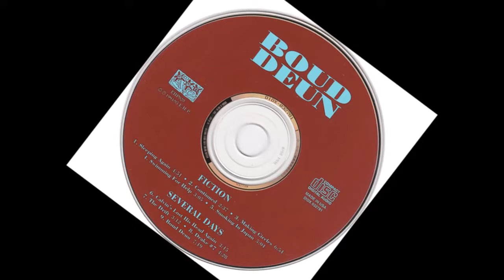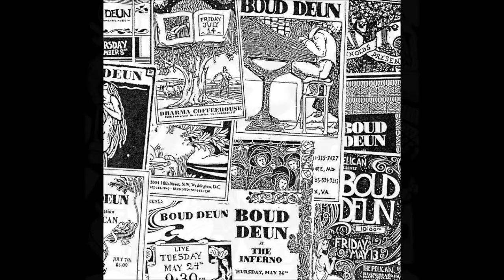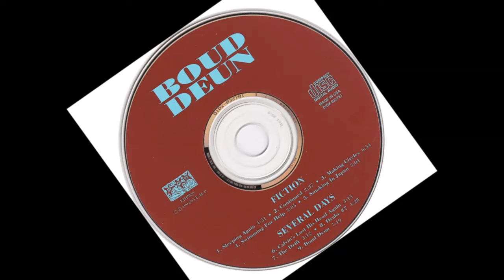Boud Deun -1994- "Fiction And Several Days" Tracks 1,2,3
Boud Deun ‎–1994- "Fiction And Several Days"
Rock, Prog Rock, Experimental
(Cassette,CD) Sello: E.H.P. ‎– EHP020

(A)Fiction
00:00  Sleeping Again  (Matt Eiland)         4´54´´
04:55  Continued           (Shawn Persinger) 2´40´´
07:35  Making Circles   (Brian Heck)         6´57´´

Bass      – Matt Eiland
Drums    – Rocky Cancelose
Guitar     – Shawn Persinger
Violin      – Greg Hise

Paintings in track 1

01:19  "Sleep"                                     Salvador Dalí
01:45  "Sleep"   -2013-                       Avery Palmer
02:11  "El sueño de Jacob"              José de Ribera
02:38  "Le songe de Jacob c.1500 Nicolas Dipre
03:04  "The sleeping Gypsy"            Henry Rousseau
03:31  "Le songe de Jacob"             René Vandervoodt
03:57  "Sleep"                                     Salvador Dalí